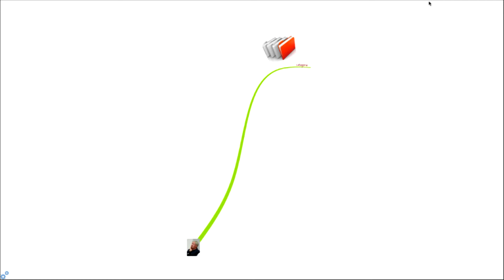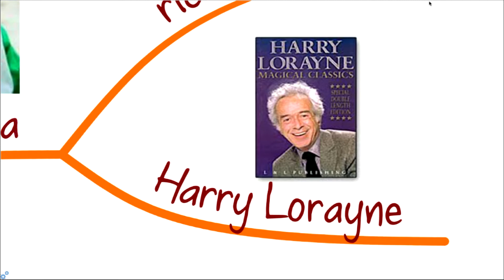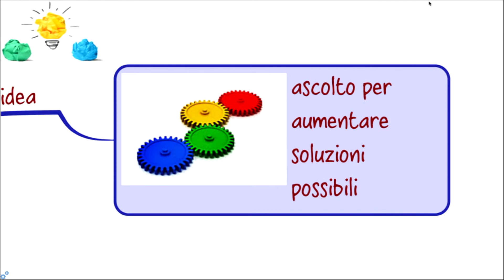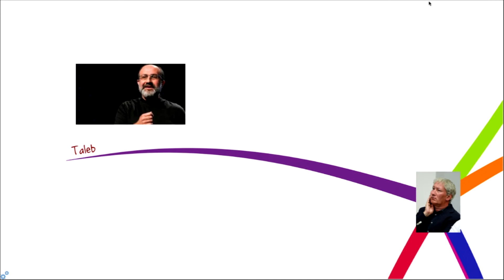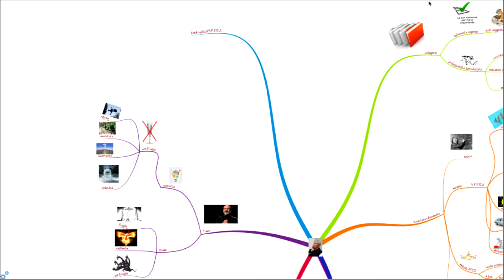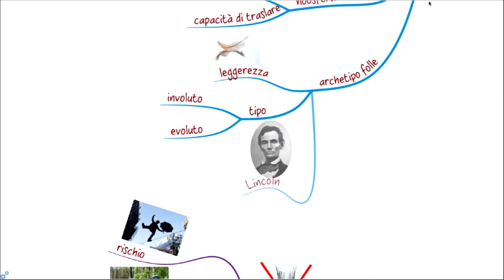Mappe Mentali - Matteo Salvo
World Master Class: Mappa Mentale dell'intervento del Prof. Vercelli, lo psicologo della Juventus, .
Nel seguente video puoi vedere l'uso delle Mappe Mentali con duplice scopo:
1) sintetizzare lezioni, conferenze o discorsi
2) esporre concetti in modo che chi ascolta possa ricordarli

Il relatore del primo intervento è il Prof. Vercelli,  durante il convengo di Performance Strategies svoltosi a Bologna il 03-04 ottobre 2015.
La Mappa Mentale è stata preparata in simultanea da Matteo durante l'esposizione.
Il software che Matteo utilizza è quello creato da Tony Buzan